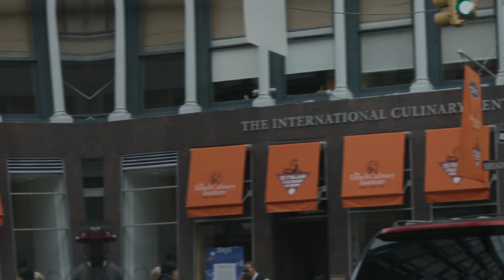Lara Trump - American former television producer Net Worth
Lara Trump About:

Lara Trump is an American former television producer who has co-chaired the Republican National Committee since March 2024. She is married to Eric Trump, the third child of former U.S. President Donald Trump. She was the producer and host of Trump Productions' Real News Update and a producer of Inside Edition.

Note: This video is only for the purpose of sharing the information Celebrity Lara Trump Lifestyle & Net Worth Biography Videos not to hurt with the feelings of anyone.

1) This video has no negative impact on the original works (It would actually be positive for them)
2)This video is also for teaching purposes.
3) It is not transformative in nature.
4)I only used bits and pieces of videos to get the point across where necessary.
5) Some images are also used just for giving the clearance about the topic to the viewers.